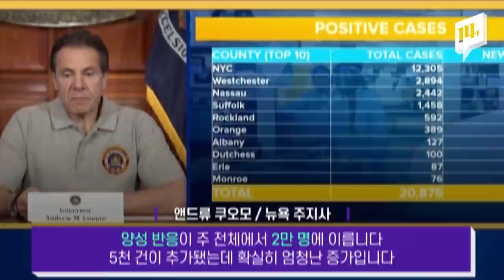확진환자 4만 명 넘은 미국... 그래도 공원도, 마트도 마스크 쓴 사람이 없네 / 14F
미국의 거리에선 마스크 쓴 사람을 찾아보기가 힘듭니다. 물어봤더니 “마스크를 쓰면 병 걸렸다고 생각한다”, “마스크 쓸 정도면 집에 있어야 하는 것 아니냐”라는 인식 때문이라고 합니다. 미국 부통령도 “아프지 않다면 마스크를 살 필요가 없다”고 할 정도입니다. 현재 3월 24일 현재 미국의 확진환자는 4만 명을 넘어섰습니다.